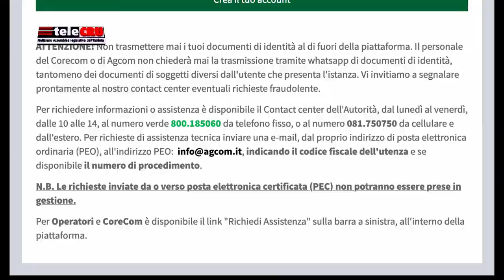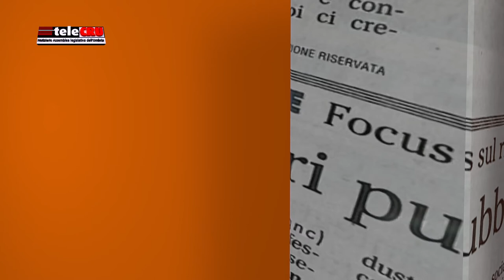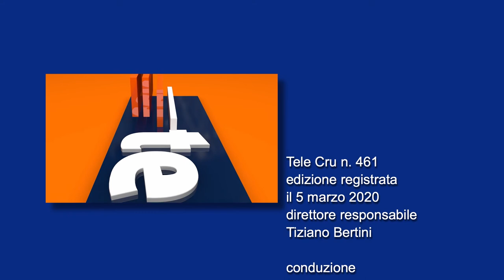TeleCRU n.461 di venerdì 6 marzo 2020